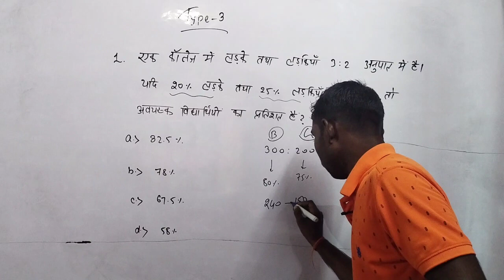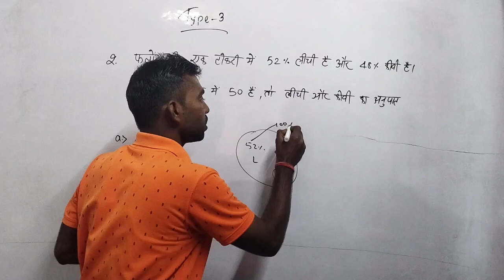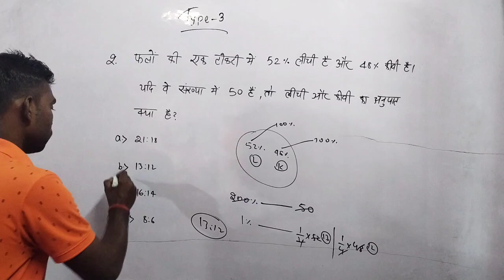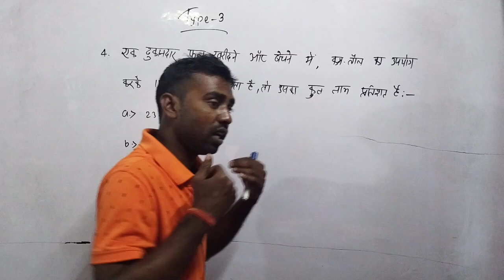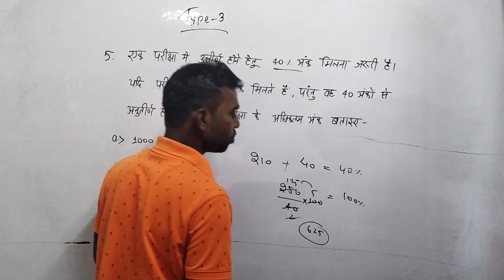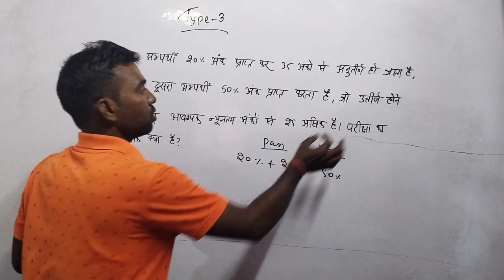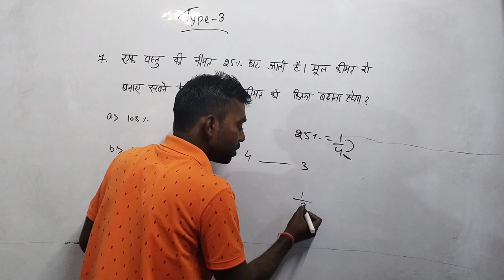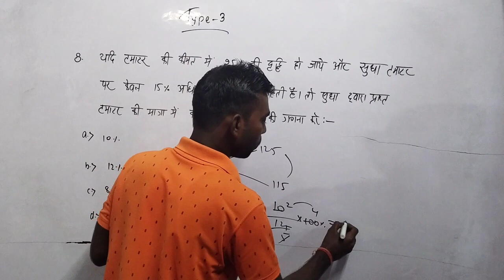Percentage प्रतिशत ।। type 3 ।। Railway Alp & technician ।। By- Rohit sir